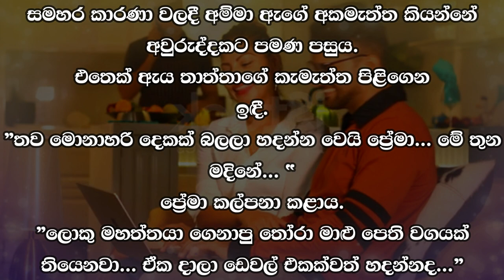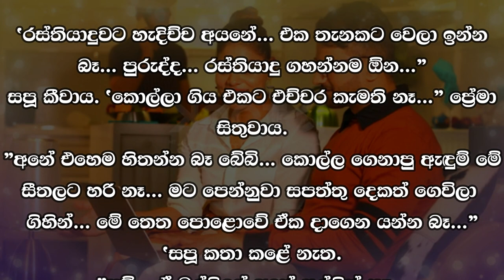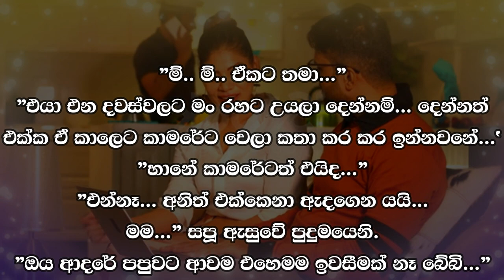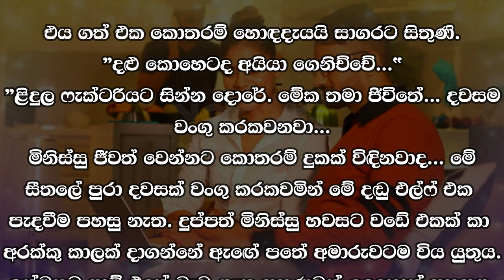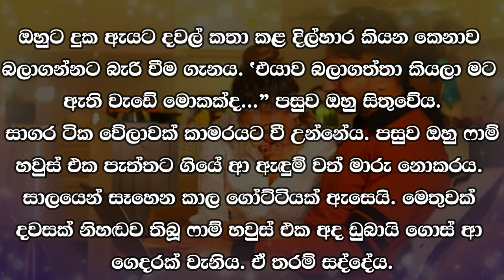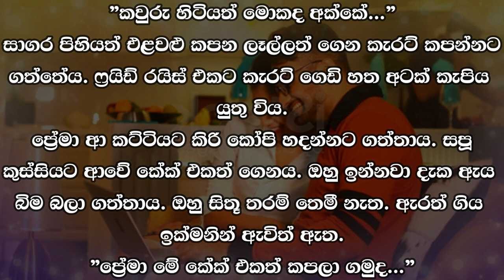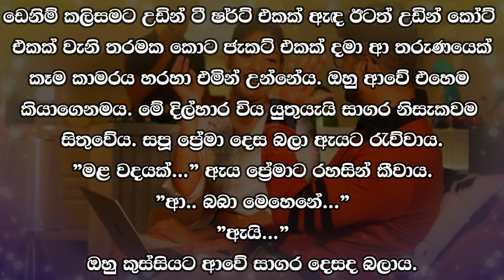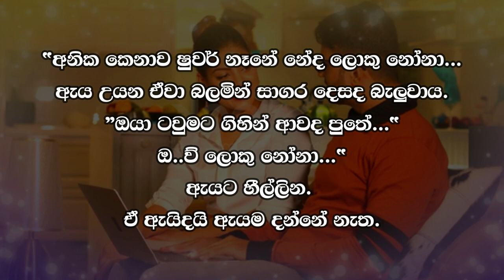😊 සපු - Sapu 28 😊 | ”ඇයි බේබි තනියම හිනාවෙන්නේ.. | VishwaNovels | Sinhala Novels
කතාවෙන් බිඳක්: හොඳ වැඩේ...” සපූ තනිවම සිනාසෙමින් සිතුවාය.
”ඇයි බේබි තනියම හිනාවෙන්නේ.. හිනාවෙන දේ අපටත් කියන්නකෝ...”
”මං හිනාවුණා... ඒ නිකං ප්‍රේමා... සපූ කීවේ කලබලයෙනි.
"පව්... හොඳටම වැස්ස... කොල්ලව දැන් වැස්සට අහුවෙලා ඇති...
ප්‍රේමා කියද්දී සපූ ගැස්සුනාය. දැන් මොහොතකට කලින් තමා සිතූ දේ ඇයටත් සිතුනේ කෙසේද... ‛මේකිට ඉව නියෙනවා...”

A bit of the story: Good job...” thought Sapoo smiling to herself.
"Why is baby smiling alone.. tell us what is smiling..."
"I laughed... It was just Prema... Sapoo said nervously.
"Sin... it's raining a lot... the boy must have been caught in the rain now...
Sapoo was shocked when Prema said. Now how could she have thought what she had thought a moment ago... ``It's okay...''

Time Codes
0:00 - Intro
0:02 - Love Story
14:19 - End